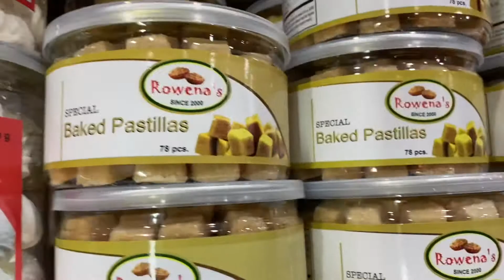Kaybiang Tunnel Ternate Cavite | Jlovez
VIDEO EDITOR: IMOVIE APP